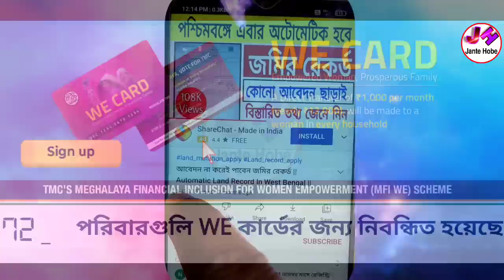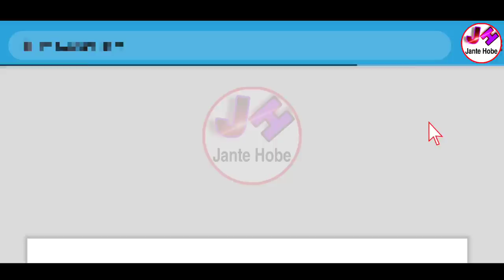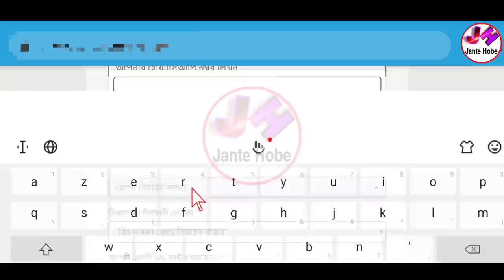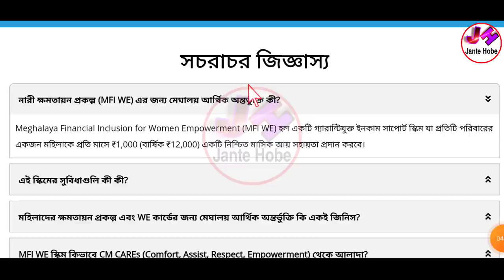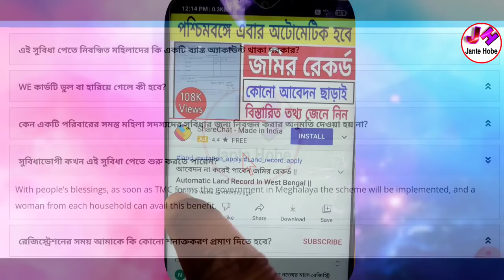লক্ষীর ভান্ডার প্রকল্পের মতো নতুন প্রকল্প চালু, মাসে ১০০০ টাকা দিবে মমতা | অনলাইন আবেদন করুন